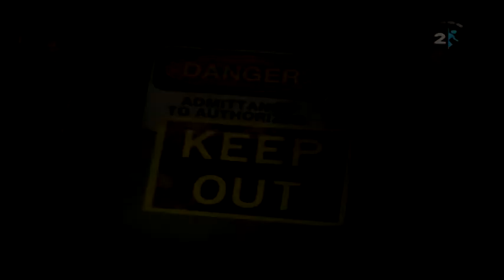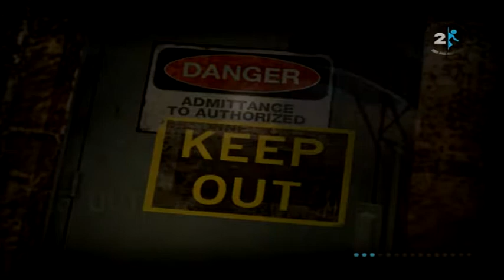Portal 2 Walkthrough Episode 2 [PS3 - No Commentary]